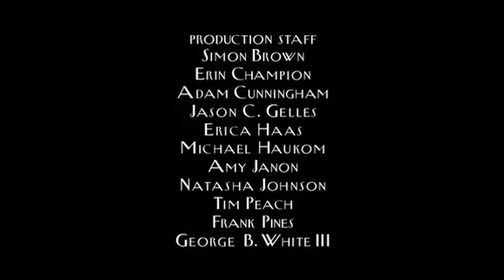Where's Lunch:Spicy Foods